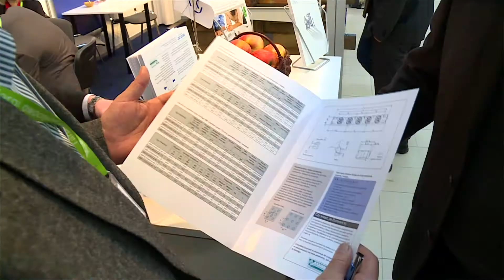Chłodnice w produkcji ogrodniczej i sadowniczej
Myśląc o nowoczesnej i wydajnej produkcji owoców i warzyw trzeba posiadać odpowiednie warunki do magazynowania towaru na dłuższy okres. W nowoczesnym ogrodnictwie czy uprawie kwiatów wykorzystywane są specjalne wymienniki ciepła, np. firmy Alfa Laval, które ogrzewają lub schładzają powietrze wewnątrz szklarni. Stosowanie tego typu systemów w znaczny sposób poprawia nie tylko ilość, ale też jakość otrzymywanych produktów – przy jednoczesnym zmniejszeniu zużycia energii i kosztów produkcji.